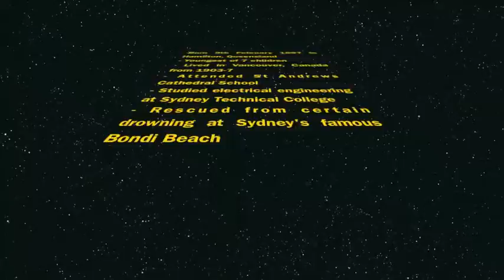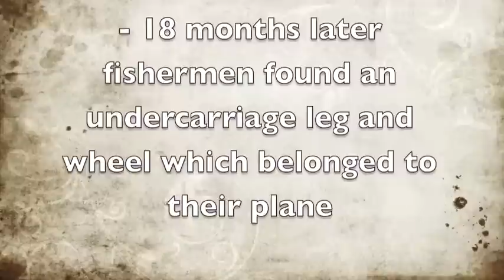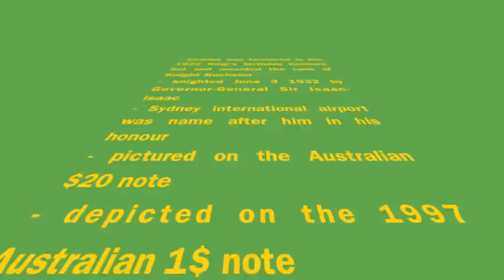Charles Kingsford Smith - History Documentary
History Documentary for school